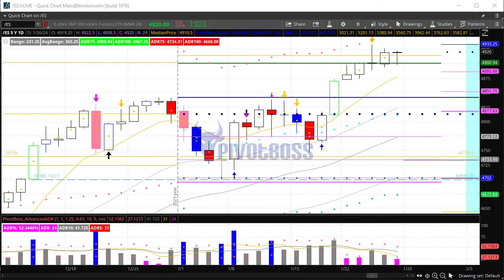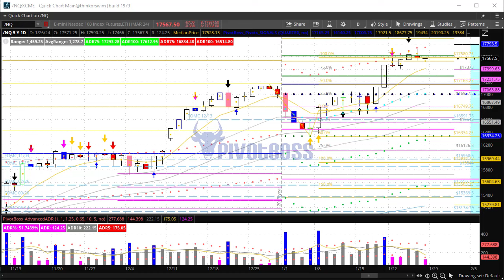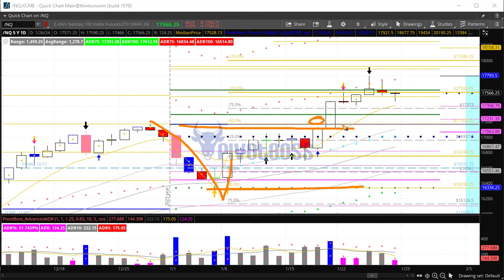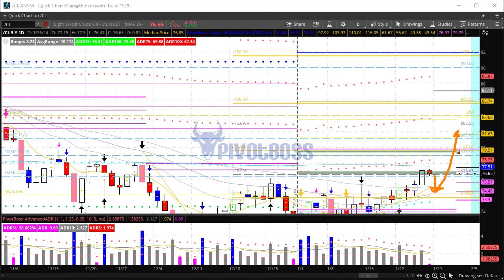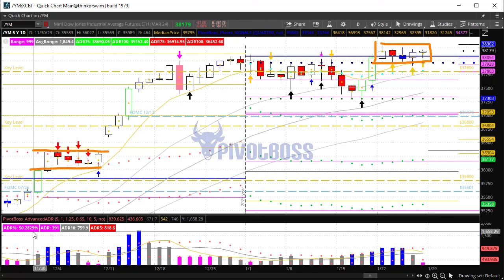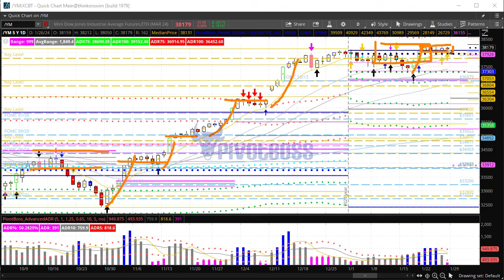PivotBoss Pre-Market Video [January 26, 2024]: Narrow Ranges Ahead of Fed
JANUARY 26, 2024 — FRIDAY AM

The market continues to remain mostly range-bound at all-time highs, as all eyes are now on next week's FOMC Meetings and the resulting Fed Statement and Rate Decision. We could see further range-bound action, with an upward bias, as the market builds energy for later next week. The ES continues to work higher toward 5000, and the NQ is working toward 18k. Crude Oil has finally pushed through the 76 level, and is working toward the key range edge at 79.60. Any pullback could offer a buying opportunity, as this market appears poised for further strength above 80. Gold could be mostly range-bound today after a big gap up in afterhours trading.

Cheers!